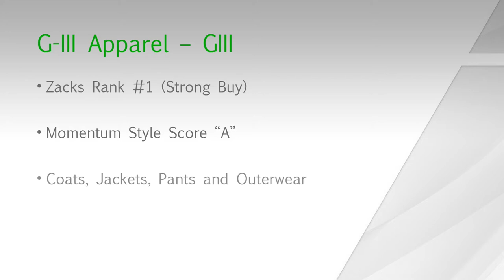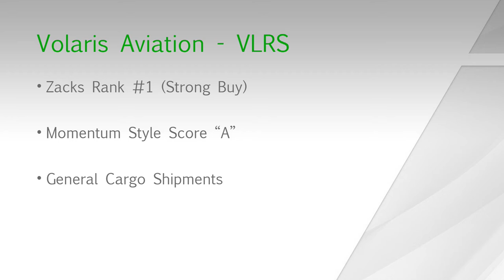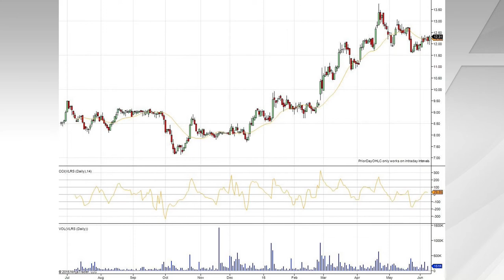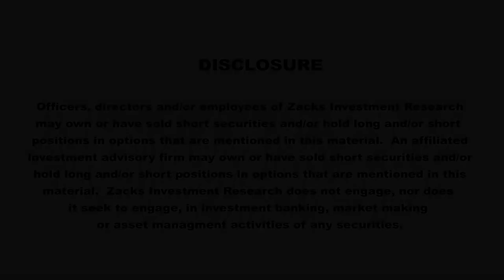This Week's Top Momentum Stocks - (VLRS) (GIII)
Zacks Momentum Stock Strategist David Bartosiak sits down with Terry Ruffalo to discuss two top stock picks for the week.

G-III Apparel Group, Ltd. designs, manufactures, imports & markets an extensive range of leather & non-leather apparel including coats, jackets, pants, skirts & other sportswear items.

Over the course of the last couple of weeks we’ve seen a significant uptick in volume. This served as confirmation of the breakout from previous resistance at $60. It took a lot of positive momentum to get the stock there. After bottoming out with the rest of the market in mid-October GIII stock has risen from $35 to the levels it enjoys today. Along the way, GIII has bounced along the 21 day moving average several times, even dipping below it for a few days on two occasions. Currently the 21 day sits near $58, giving plenty of support for the rally.

The other stock is Volaris Aviation, a Zacks Rank #1 (Strong Buy) with a Momentum Style Score of "A."